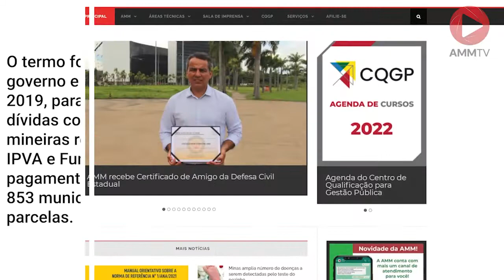Minuto AMM #908 - Governo antecipa parcelas do acordo com a AMM para municípios em emergência